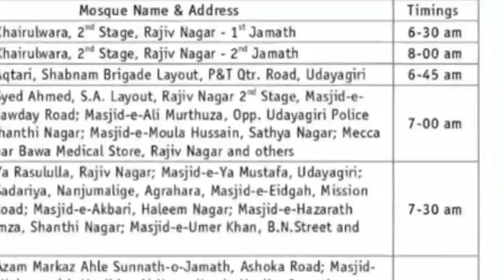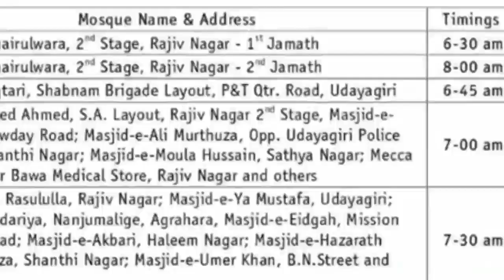Eid Ul Adha Timings of Mysuru masjids and eidgah please share